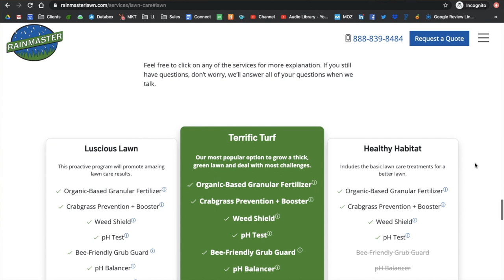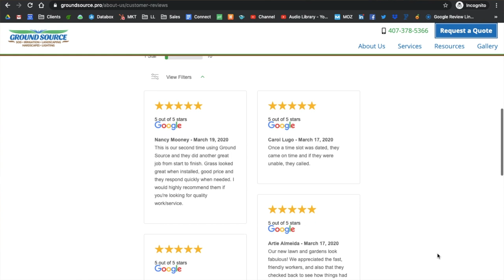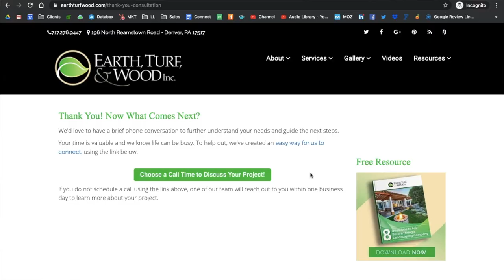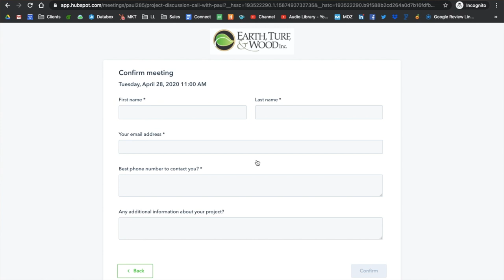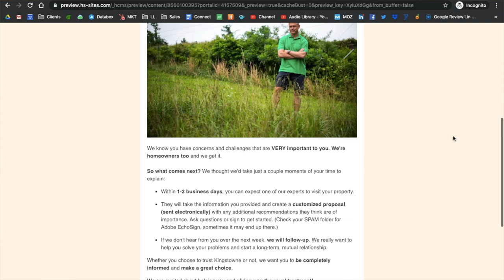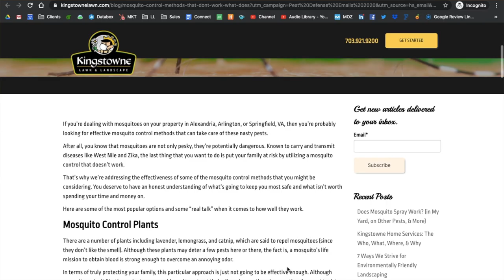Reasons Companies Waste Landscaping and Lawn Care Leads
Let's just assume you DO get landscaping and lawn care leads but those leads don't equal landscaping or lawn care sales. That sucks. In the past 20+ years I've been in the lawn and landscape industry, I've seen this happen from 7 common reasons.

Today, I'm going to talk about these lawn and landscaping sales problems and give you tips to close more business.

FREE RESOURCE: In the video, I reference a webinar about "Offering Price Guidance on Landscaping & Lawn Care Websites". Here's the link to watch that

I also shared a few examples of work we do for our clients.